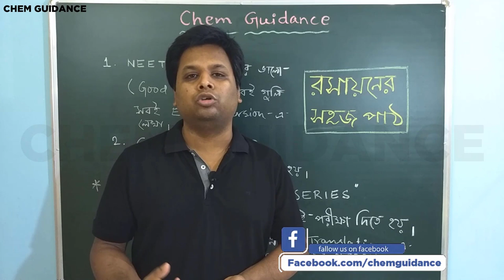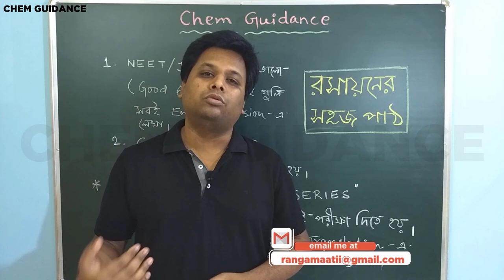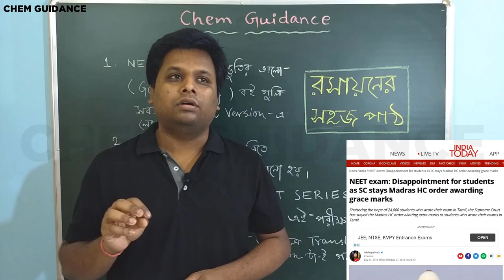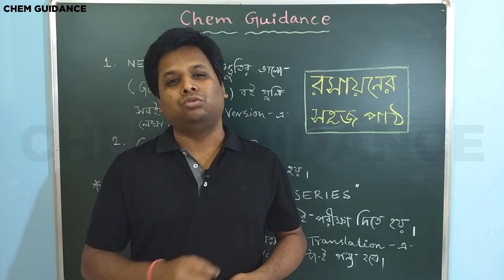NEET| WBJEE | IIT-JEE | PREPARATION |what to choose | English version or Bengali | CHEMGUIDANCE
BENGALI OR ENGLISH - WHICH VERSION IS BETTER FOR NEET JEE PREPARATION :: STRATEGY N MOTIVATION #3
"CHEM GUIDANCE" is an Educational channel created to help BENGALI STUDENTS of CLASS 11 & 12 in their preparation of CHEMISTRY for NEET, IIT-JEE AND OTHER MEDICAL & ENGINEERING ENTRANCE EXAMS.
MEDIUM OF INSTRUCTION : BENGALI & ENGLISH.
I will upload Chapter wise and topic wise Video lectures, Problem-solving approach of CHEMISTRY in Bengali following NCERT syllabus.

HOW TO MANAGE, WHICH LANGUAGE TO CHOOSE, BENGALI OR ENGLISH FOR BETTER NEET JEE PREPARATION? pros and cons of study in Bengali medium or English medium is discussed here in this video.